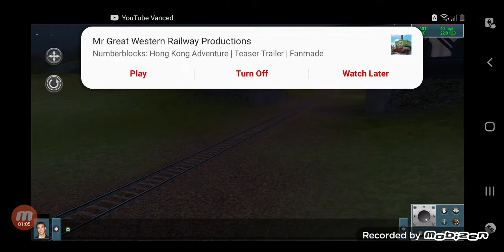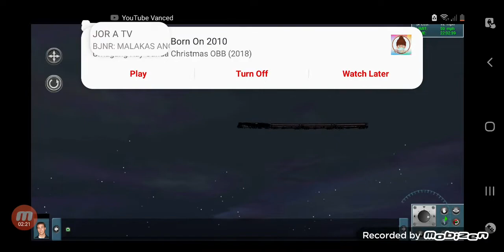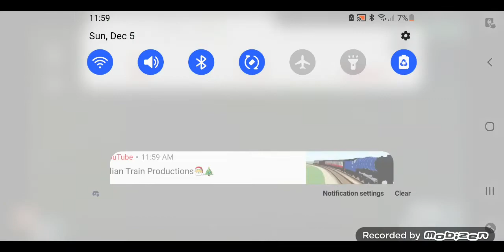GE999 on Trainz Android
Thanks to Cel for converting the addon.

No one is allowed to ask for models bcuz they are private.